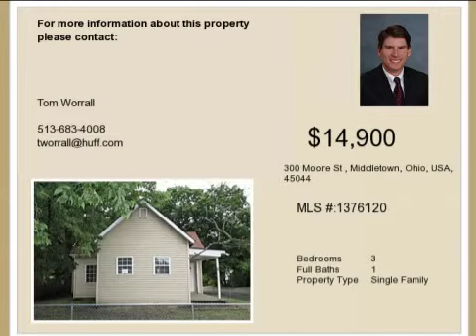Real estate for sale in Middletown Ohio - MLS# 1376120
300 Moore St
Middletown Ohio 45044
MLS# 1376120

Three Bedroom 1 Bath Cottage With No Steps! Newer Siding And Windows. Some Updating Started Plus A Full Basement And A 1 Car Detached Garage. Nice Deep Lot. This Property Is Eligible Under The Freddie Mac First Look Initiative Until 10/12/13.